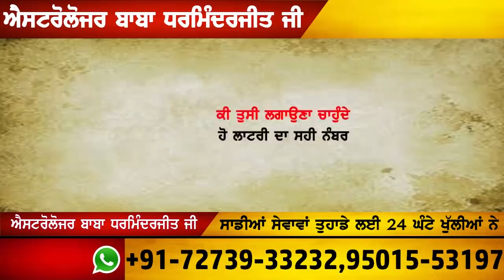PUNJAB DE MODERN CHOR